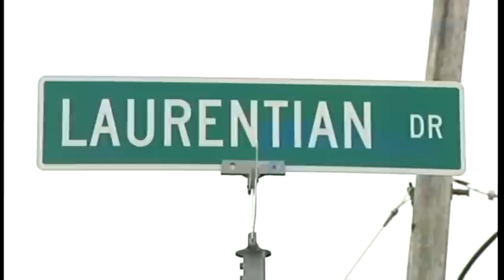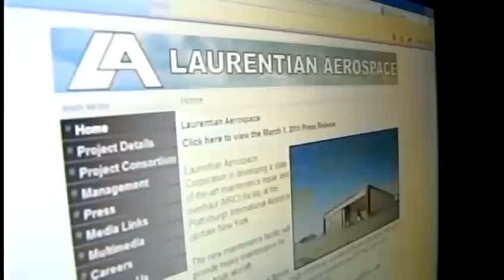Laurentian dissolved by NY State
Looking for Laurentian is becoming ever more difficult.
Laurentian Aerospace is the project the North Country has been waiting for.
It?s an airplane maintenance facility that would bring hundreds of good paying jobs to the region.